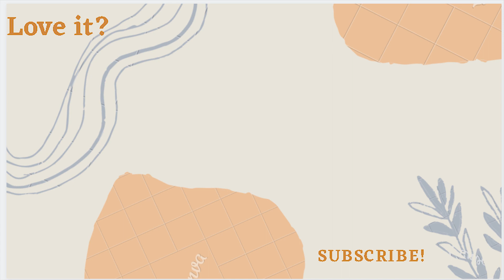DESI SPAGHETTI | SUPER TASTY | KAPOORSS2|FOOD VLOG # 5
DESI SPAGHETTI | SUPER TASTY | KAPOORSS2 |FOOD VLOG # 5 |KAPOORSS2

"Any type of Description about video"

BUSINESS/QUERIES